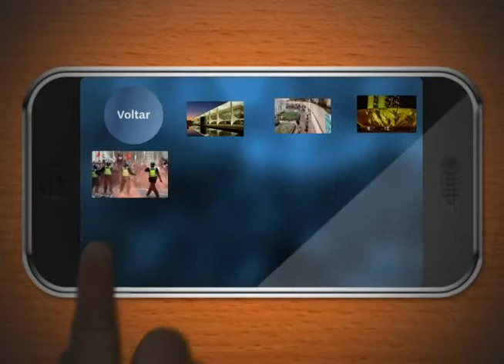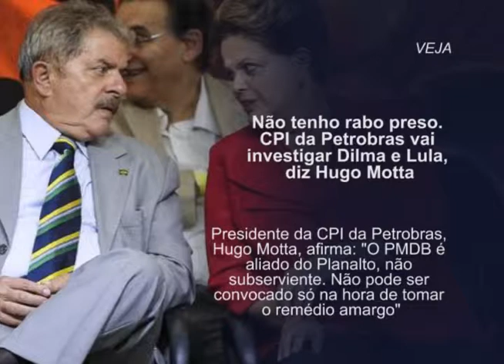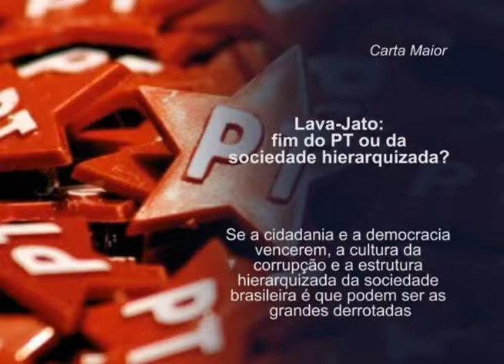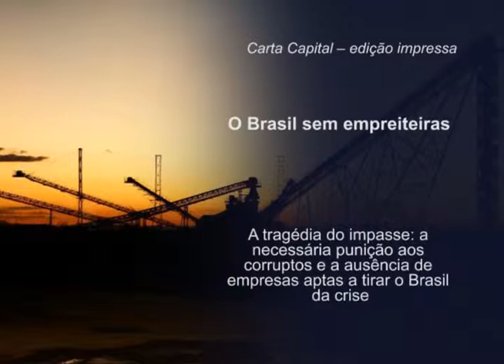Agenda Política: 11 a 15 de março 2015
UnBTV - março/2015